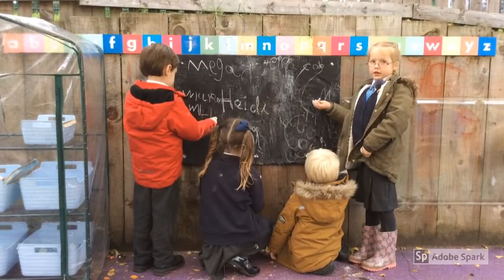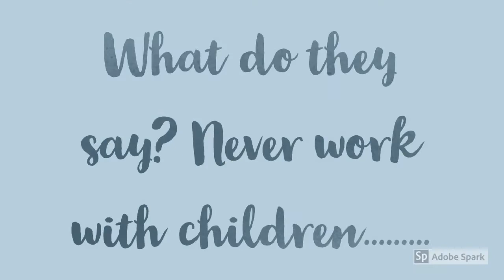Learning Through Play We Do It Everyday... written and performed by Reception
Reception have written and performed their poem for our very own LitFilmFest! Check the outtakes t the end :-)